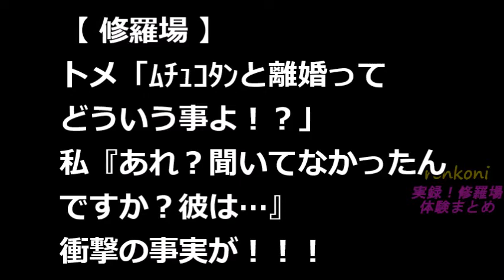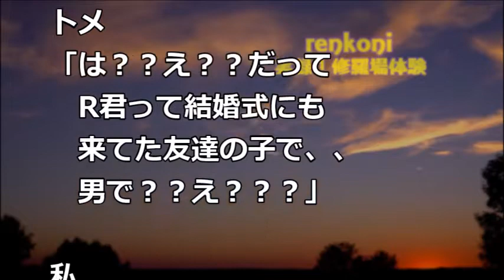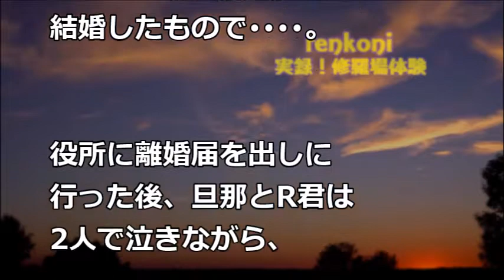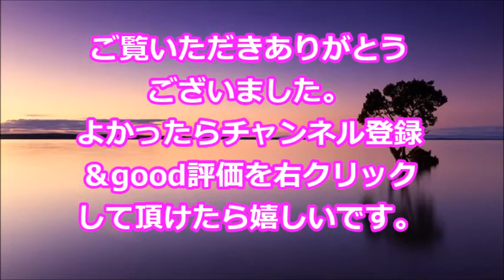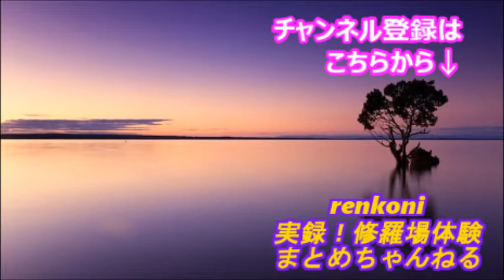【修羅場】トメ「ﾑﾁｭｺﾀﾝと離婚ってどういう事よ！？」私『あれ？聞いてなかったんですか？彼は…』衝撃の事実が！！！【renkoni実録！修羅場体験】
関連動画
・スカッとする話　私の母が記念日にくれた宝物が無い！？→トメ「三男の嫁に出産祝いとしてあげたわ」私「許せない、仕返しさせて頂きます！」【スカッとAK】

・【スカッとする話】私達は二世帯同居→ 私達のスペースで好き勝手する義妹と義弟嫁→私「いっそ義弟嫁ちゃん達が住む？…」義弟「なら僕達夫婦がここに住みます」→私「そう じゃあ…」ww

・スカッとする話　結婚の挨拶に行ったらウトメが結婚を"許す"条件を提示してきた…彼「馬鹿な事言ってんな！」私「お断りでチュー」ウトメ→ (　ﾟдﾟ)ﾎﾟｶｰﾝ（スカッと祭り）

・修羅場な話　叔母「サラダよ♪」嫁「いただきま…」俺「待って！これは食べちゃダメだ！なんて事しやがる！」→驚愕の事実が発覚！！【スカッとAK】